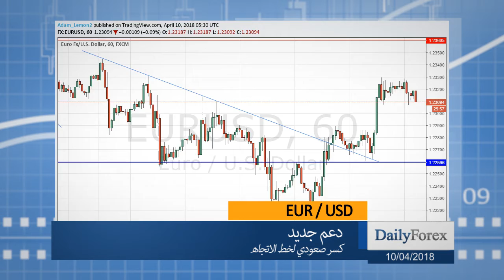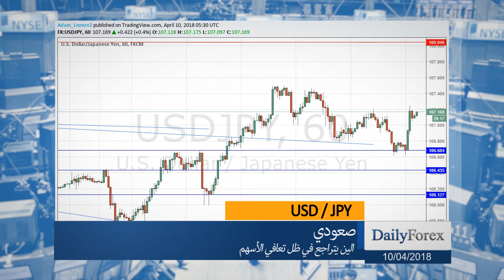ملخص اسواق العملات ليوم الثلاثاء 10/04/2018 من موقع ديلي فوركس